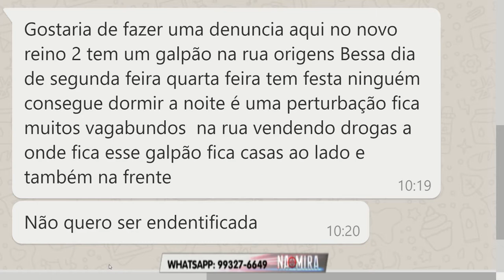Na Mira Em Tempo 08 08 2019 2º Bloco